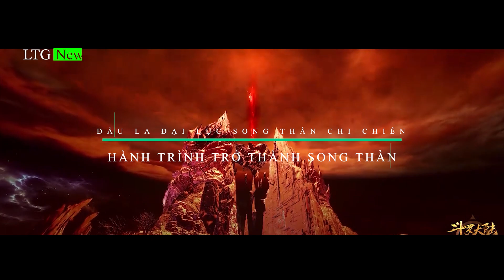Tóm Tắt Song Thần Chi Chiến Trong Đấu La Đại Lục Trong 8 Phút | Đấu La Đại Lục Tập 261 Đến 263